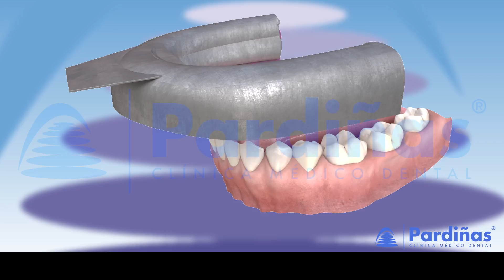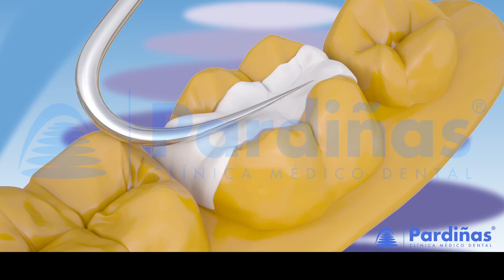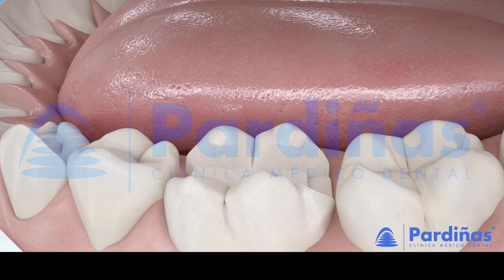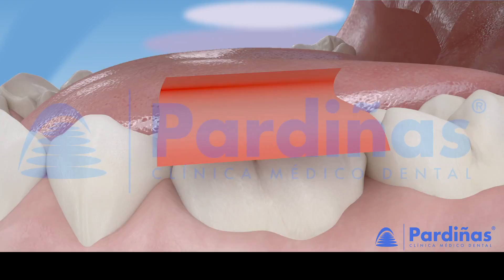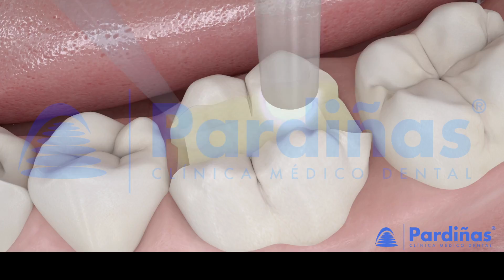Incrustations dentaires ©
Vidéo 3d Clinique Pardiñas sur les incrustations dentaires, une alternative thérapeutique pour restaurer la dent ayant subi des destructions importantes, en obtenant une bonne adaptation et en protégeant ainsi la dent de fractures éventuelles. Par conséquent, une bonne partie de la dent est préservée, en évitant d’avoir à procéder à une couronne dentaire de recouvrement total.

Pour cela, la partie de la dent endommagée est enlevée, en créant ainsi un espace sur lequel l’incrustation sera adhérée. Suite à l’élimination de la partie endommagée, des empreintes sont faites à partir desquelles on fera un moulage de la bouche. Sur ce moulage, on fabrique l’incrustation dentaire, lui donnant la forme et la taille requise. Une fois fabriquée, elle est polie et on vérifie l’ajustement et les points de contact. Par la suite, son ajustement dans la bouche est vérifié et on supprime tous les contacts inadéquats jusqu’à atteindre l’ajustement parfait. Postérieurement, on prépare la zone où sera collée l’incrustation. Enfin, l’incrustation est collée sur la dent et on polit la surface. Plus de videos 3d d’odontologie sur notre chaîne